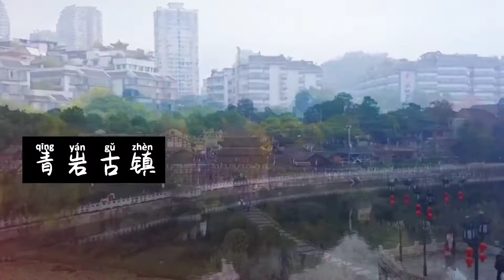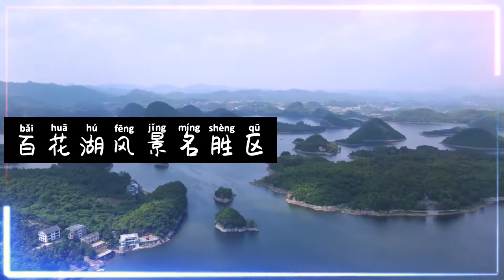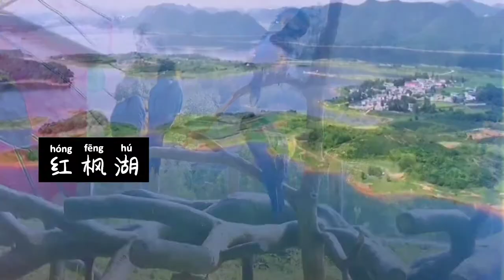Guiyang, Guizhou, China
Guiyang, abbreviated as "Tsu", also known as Lincheng and Zhucheng, is a prefecture-level city and the capital of Guizhou Province, one of the important central cities in southwest China, an important regional innovation center, and an important ecological leisure and tourism city in China, as determined by the State Council.  As of 2020, the city has 6 municipal districts, 3 counties and 1 county-level city under its jurisdiction, with a total area of 8,034 square kilometers. As of November 2020, the resident population of Guiyang is 5,987,018 according to the data of the 7th National Census.
Guiyang is the political, economic, cultural, scientific and educational and transportation center of Guizhou, an important transportation and communication hub, industrial base and trade and tourism service center in southwest China, and one of the national comprehensive railroad hubs, as well as a national big data industry development cluster, call center and service outsourcing cluster, big data trading center and data center cluster.
Guiyang is located in the central part of the Qianshan Mountain plain hills, bordered by four counties of urnan, Longli, Huishui, and Changshun in Qiannan Buyi and Miao Autonomous Prefecture in the southeast, Pingba District in Anshun City and Weaving County in Bijie City in the west, and Qianxi City and Jinsha County in Bijie City and Buzhou District in Zunyi City in the north. There are 32 kinds of tourist attractions such as mountains, rivers, canyons, lakes, karst, caves, waterfalls, primitive forests, humanities, ancient cities and pavilions, etc. It is the first national forest city, national pilot city of circular economy, and the capital of summer vacation in China, and topped the list of "Top Ten Summer Vacation Cities in China (2012)".
In 2017, the review confirmed the retention of the title of National Civilized City. It was awarded the best quality tourism city in China National Tourism in 2018. In January 2019, Guiyang was awarded the "2018 China International Business Environment Benchmark City" and "2018 Top 10 Cities for Green Development and Ecological Civilization Construction". On July 30, 2021, the Ministry of Transport decided to name Guiyang as a national demonstration city for public transport city construction.